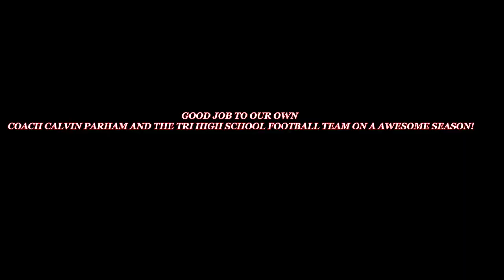SNOWBALL DERBY VLOG EPISODE 2